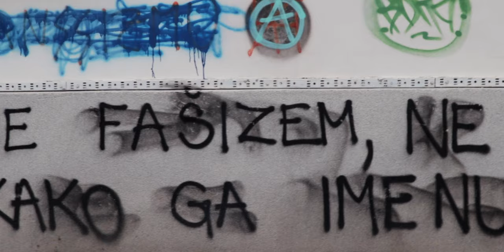Travel, Entrepreneurship, and Avoiding Burnout As A Digital Nomad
I’ve never fully grasped the notion of burnout. I heard about it all the time in various places. Still, because I never put myself in that Entrepreneurial mindset, it never seemed real to me. For the last five years of my life, I woke up, went to work, ate lunch, went home, and repeated the cycle for years. I just couldn’t comprehend the notion of “burning out.” The way I saw it, life was pretty simple.